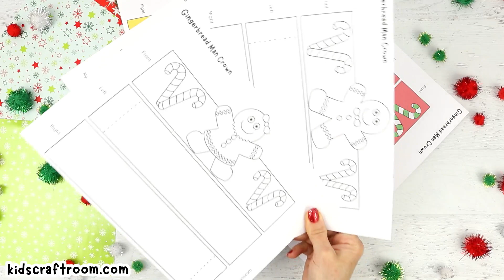Fun Kids Christmas Craft: How To Make A Gingerbread Man Crown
Hey guys! in this video I'm going to show you how to make a really cool gingerbread man hat that is perfect for Christmas! This craft is really easy and fun for kids, so gather the little ones around and let's get started.